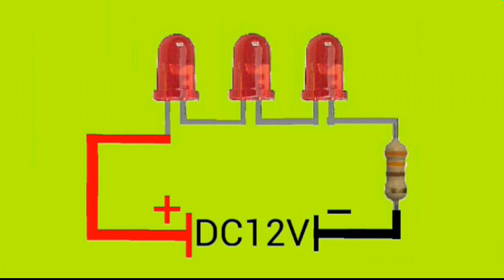5mm Red LED'S _ 3 / 330 ohm Resistor 12V Battery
5mm Red LED'S - 3 / 330 ohm Resistor 12V Battery